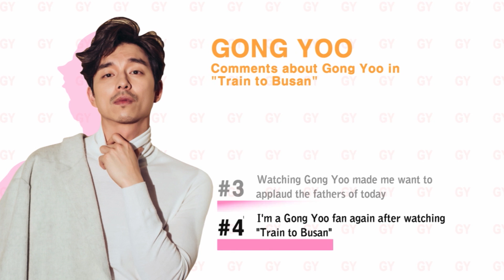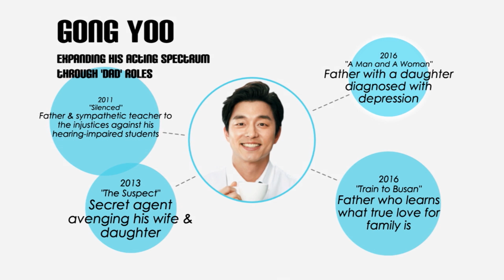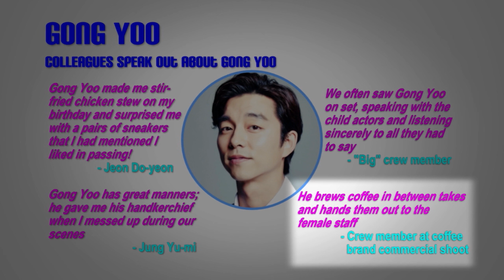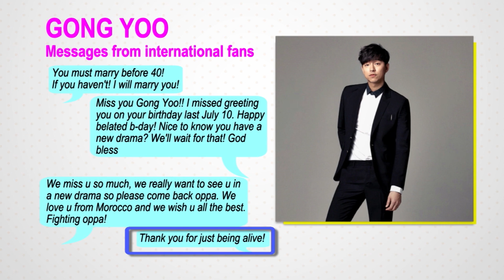Showbiz Korea _ Actor GONG YOO(공유) in "Train to Busan"(부산행) _ Celeb-O-meter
Today's CELEB-O-METER celebrity! The main actor of the blockbuster "Train to Busan" who has become a top star in K-Cinema, Gong Yoo!